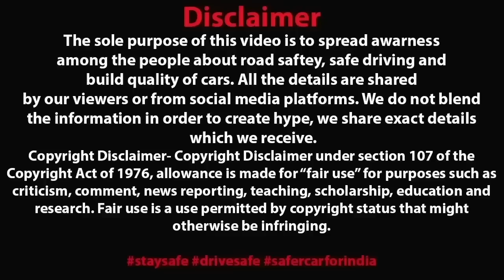TRUCK वालों को इस तरह मारना सही है ? 🙂 SEE THE UNEXPECTED SITUATION